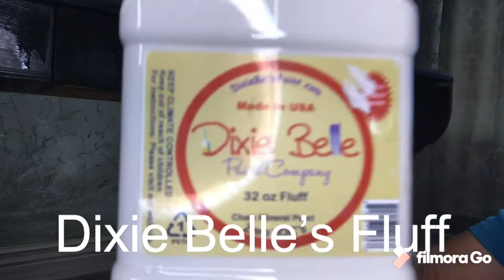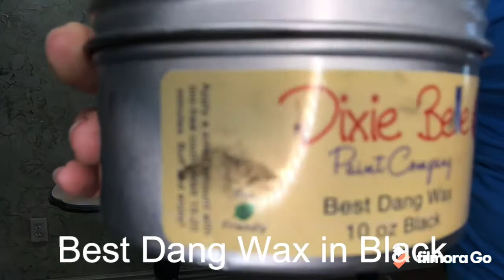SANDING, STAINING, WHITE WASH! This damaged entryway table gets a new look using chalk paint!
The top of this table has been damaged by burn marks so sanding was necessary to create a smooth finish. It only took 13 minutes with 80 grit sandpaper on my rotary sander to reach the beautiful wood grain beneath.

As I do with all of my pieces, I used Dixie Belle‘s white lightning to clean it. Spray on, wipe away with a paper towel or rag, then rinse with a wet rag to wipe away any chemical residue left from the cleaner.

Use White Lightning first to clean projects prior to painting.

White Lightning will de-grease and remove all debris from your furniture, kitchen cabinets or whatever you want to paint. It will prep your piece and help you achieve the best outcome for your painted masterpiece!

I chose caviar for my color on the base of this table.

Caviar is a true, matte black. This rich color exudes elegance and can be paired with any paint color or style.

The muted finish will add a soft and chic feel to your space. Whether you use Caviar in abundance or in moderation, this versatile color conveys a sense of sophistication!

After completing a second coat of caviar and letting it dry, the table could have been considered finished. But with such beautiful stems, a.k.a. legs, I thought a white wash would add some dimension. I chose Dixie Belle’s fluff for this color.

Fluff is a serene, soft white with a slight gray undertone. Use Fluff for traditional or modern style projects.

You can also pair this paint color with a dark wax or glaze to create distressed farmhouse furniture. Fluff is a crisp color, perfect for any room in your home!

In order to achieve this look, I misted both the table legs and my brush with water. I painted a fairly thin coat of fluff and then used a wet rag to wipe it back. If you wipe back too much, add more fluff, if you can’t wipe back enough, add more caviar!

After letting it all dry, 6 to 7 hours later because of all the water used, I chose a satin clearcoat for the finish. As I do with all pieces I paint in a dark color, I tinted my clearcoat with the same color used on the piece. A little goes a long way!

After the clearcoat dried, I went back to the sanding board. I took the piece back out to the garage and used my rotary sander to clean up the table top where I had become overzealous with the paint around the sides. Just a few minutes later, we have a completely clean and sanded top. It’s ready for staining!

I used Minwax white wash pickling. I put on a glove and used an old sock to apply. It went on very thick so I had to be careful to make sure the coat was even.

Once that was dry, I went over it with the satin clearcoat.

It’s still looked a little boring to me, so I added Dixie Belle‘s black wax. After wiping back with a lint free rag, I added more black wax to the corners for added darkness and dimension.

I took the hardware outside and used Rustoleum spray paint in white. After adding it back to the table, I brushed a little more black wax on to help it blend cohesively with the rest of the table.

And now this piece is complete!

And don’t forget to click on the notifications button for more how to videos from E320 Treasures!